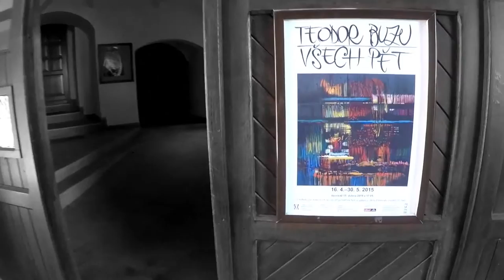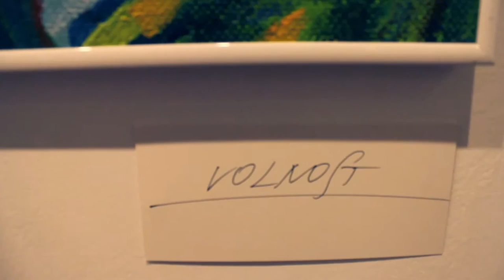TEODOR BUZU EXPO